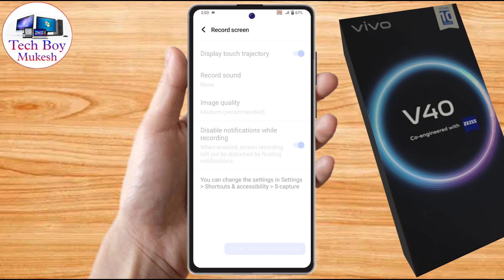how to screen recording in vivo v40, vivo v40 screen recording with sound